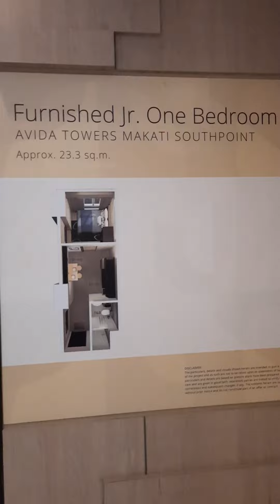Makati Southpoint Jr. One Bedroom Model Unit